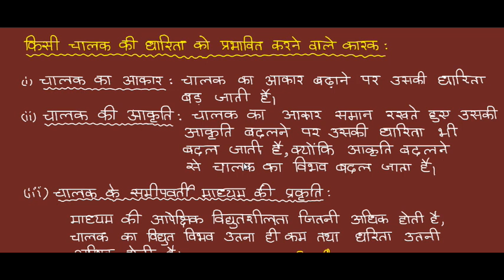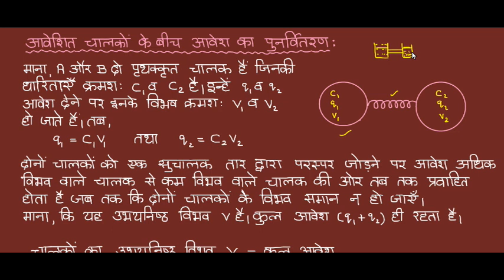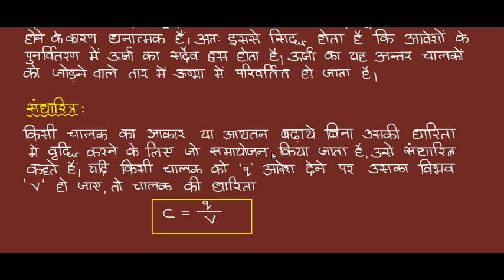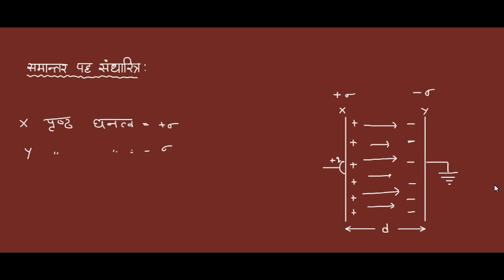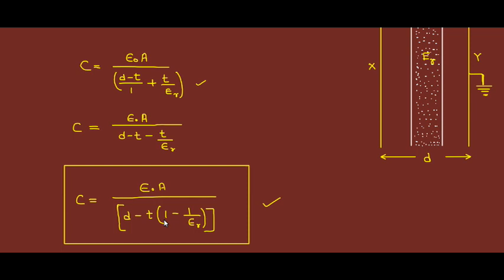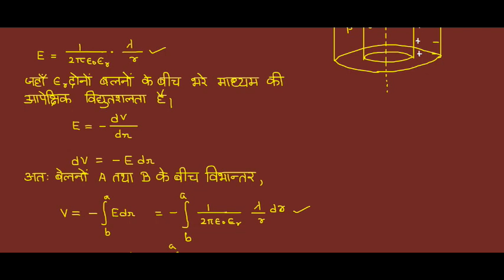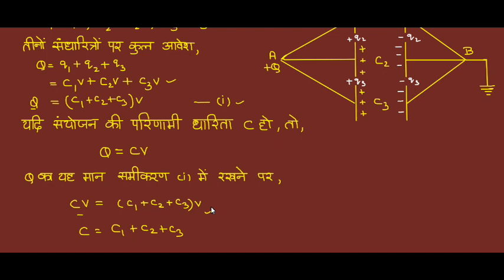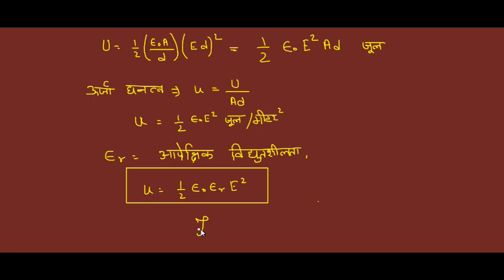विद्युत संधारित्र || Class 12 Physics in Hindi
चालक,
अचालक,
स्थित विद्युत प्रेरण,
विद्युत धारिता,
समान्तर पट्ट संधारित्र,
गोलीय संधारित्र,
श्रेणीबद्ध संयोजन,
समान्तर क्रम संयोजन